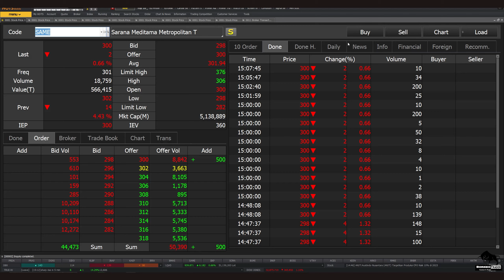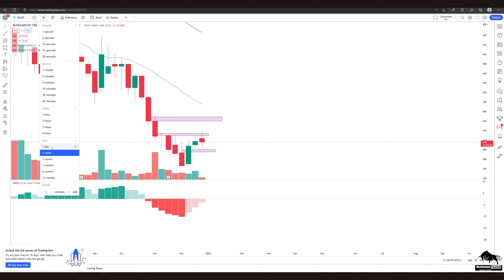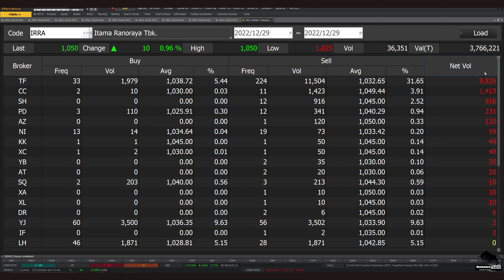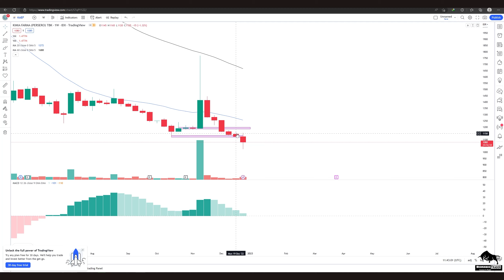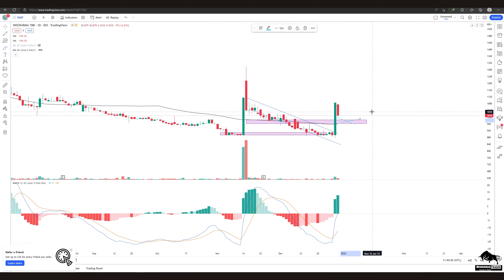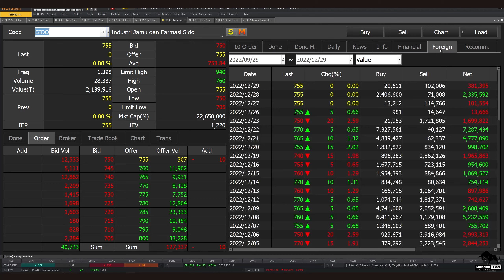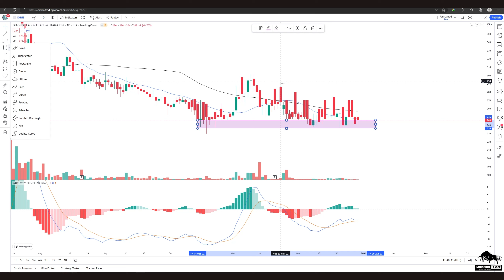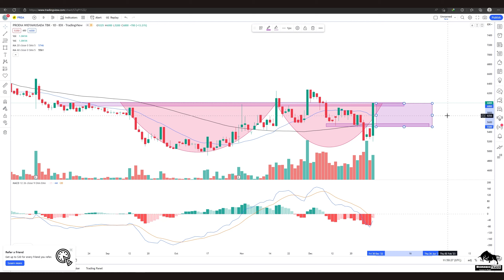Analisa Teknikal SAME BMHS IRRA KAEF INAF KLBF SIDO DGNS PRDA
bisa hubungin
2. DM Instagram @borneotraderr   (R-nya 2)

 0:00 - Intro
 0:24 - SAME
 1:53 - BMHS
 2:58 - IRRA
 4:06 - KAEF
 5:55 - INAF
 7:12 - KLBF
 8:10 - SIDO
 9:02 - DGNS
10:02 - PRDA
11:25 - Info Grup Trading Borneo Trader